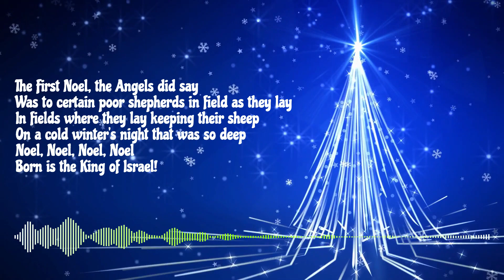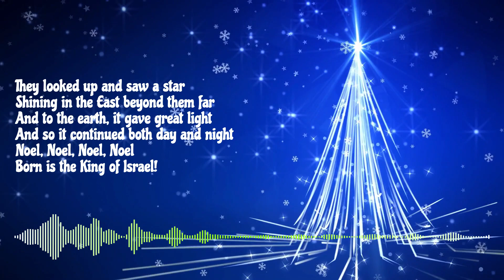The First Noel - Ian Post (with lyrics)